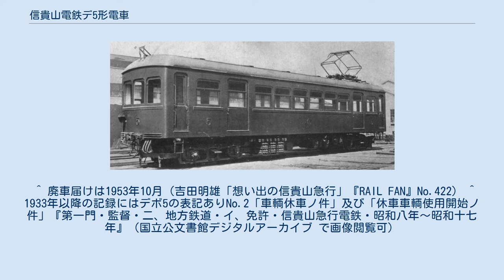信貴山電鉄デ5形電車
デ5形5 信貴山電鉄デ5形電車（しぎさんでんてつデ5がたでんしゃ）は、信貴山電鉄（後に信貴山急行電鉄と改名した後廃止）が鉄道線用として、1930年（昭和5年）の開業にあわせて製造した電車である。
日本車輌製造で5〜7の3両が製造された。
 信貴山電鉄の鉄道線は「平坦線」とは言うものの、山麓からケーブルカー（鋼索線　現・近鉄西信貴鋼索線）で登山した山上領域に敷設された特殊な孤立路線で、一般鉄道としては起伏が激しく勾配も厳しいものであった。
そのため同車は車長14m程度と短いものの、ブレーキには通常の物のほかに線路にブレーキシューを押し当てて停車するカーボランダムブレーキを非常用に搭載していた。
また、台車もフレームが鋳物で作られていて、軸箱の両側をばねで抑える構造になっていた。
 窓については、下部は角ばらせたが上部は丸みをつけた、いわゆる「ニコニコ窓」の車両である。
 開業にあたっての入線時には、鋼索線を利用し山上まで引き上げる措置が取られた。
デ6は1937年（昭和12年）、走行中に谷底へ転落する事故を起こして大破し廃車となった。
残り2両は鉄道線の休止まで使用され、休止後は鋼索線を使用して山を下り、南大阪線に転じた。
このとき、形式はモ5251形（5251・5252）と改められた。
その後1946年（昭和21年）に伊賀線に再び移動し、台車を他車発生品の通常型イコライザー式に交換して、1977年（昭和52年）まで同線で使用された。
当時の伊賀線では、荷物室を持たない唯一の車両であった。
 ^ 廃車届けは1953年10月（吉田明雄「想い出の信貴山急行」『RAIL FAN』No.422） ^ 1933年以降の記録にはデボ5の表記ありNo.2「車輌休車ノ件」及び「休車車輌使用開始ノ件」『第一門・監督・二、地方鉄道・イ、免許・信貴山急行電鉄・昭和八年～昭和十七年』（国立公文書館デジタルアーカイブ で画像閲覧可）